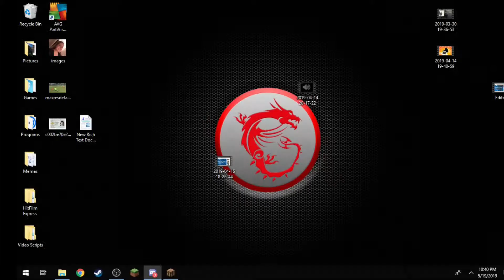Frilcraft UHC Round 2 Episode 4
Here we go again. Watch as fellow patrons of the Frilcraft Server go head to head in the Team Death-match. this time we have for teams of three players each.

Green team: Manachaser
                       Andy Tomo
                       sgtfully

Blue Team: Bumbles5661
                     Frilioth
                     Joycelina

Pink Team: BunnyBond
                     Liliemae15
                     Pancua
Yellow Team: HandySmurf
                         Porkchop1970
                         Rosebine

If you’d like to learn how you can support Frilioth, go